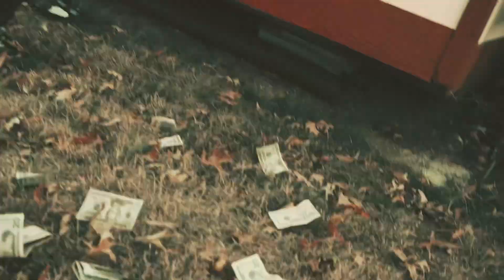LILSHOEBOXX-Bezzo talk (OFFICIAL VIDEO) shotby@PoloStoner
WE GONEEEEE